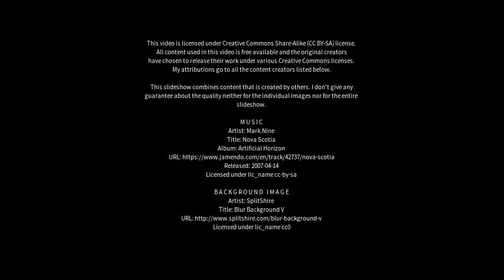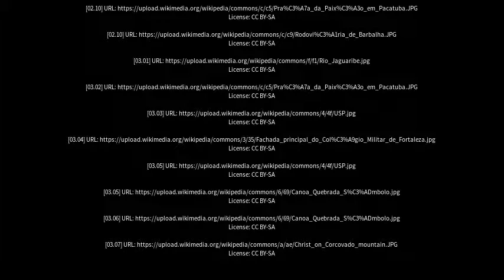Best places to visit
Best places to visit - Viçosa do Ceará (Brazil) Best places to visit - Slideshows from all over the world - City trips, nature pictures, etc.